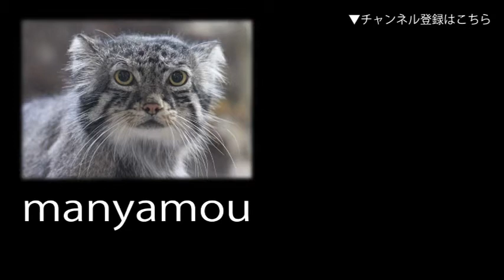水中を素早く移動するヒバカリ（井の頭自然文化園）Japanese Keelback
（井の頭自然文化園・水生物館にて。2017年6月撮影）
ブログもよろしくです